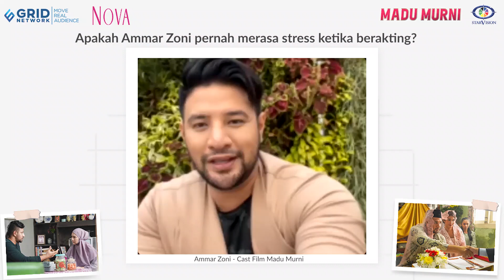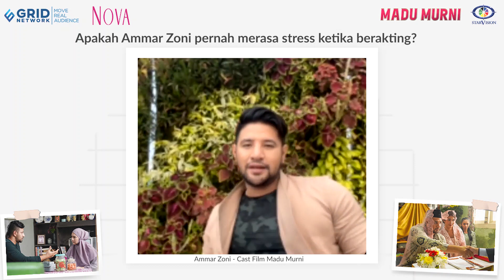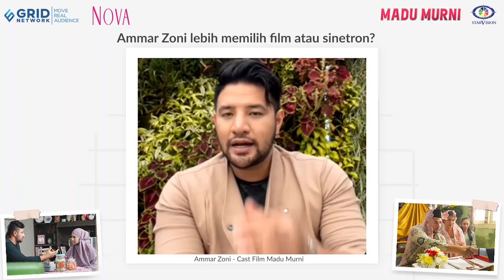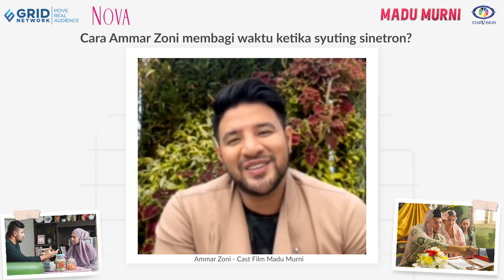Cara Ammar Zoni Bagi Waktu dengan Keluarga Ketika Syuting Sinetron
Ammar Zoni memulai karir sebagai aktor di sinetron. Ammar membagikan tipsnya ketika ia berperan di sinetron dan harus membagi waktu dengan keluarga. Simak informasi lengkapnya di video ini.

00:00 Cara Ammar Zoni Bagi Waktu dengan Keluarga Ketika Syuting Sinetron
00:10 Ammar Zoni Tidak Pernah Stress Ketika Syuting Film Madu Murni
01:32 Ammar Zoni Pilih Film atau Sinetron?
02:41 Cara Ammar Zoni Bagi Waktu Ketika Syuting Sinetron

EDITORIAL OFFICE
Gedung Green

ADVERTISING
Gedung Green